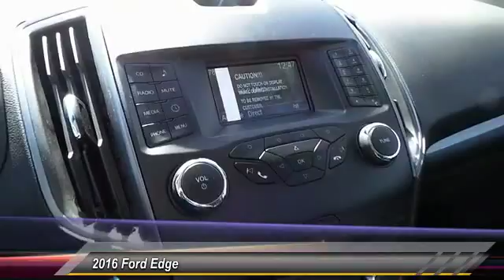2016 Ford Edge Midland TX 1639973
2016 Ford Edge FWD Base

4200 W. Wall

NOTITLE